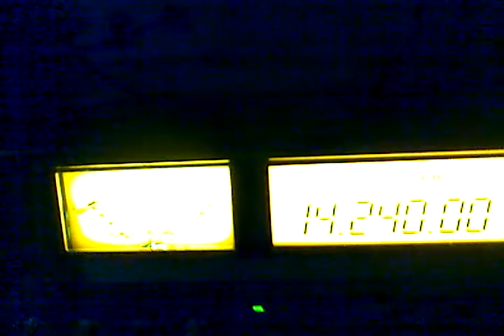EA2CCG pile up de Norteamérica en 20 mts.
Esta noche me he puesto las botas desde casa las condiciones estaban muy buenas y Norteamérica llegaba muy fuerte tando estaciones sencillas como mas complejas.